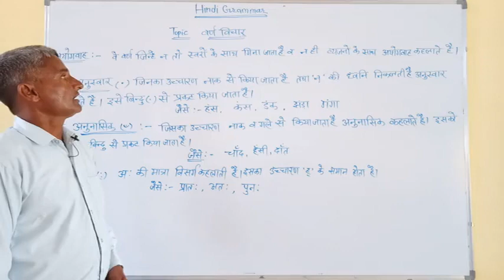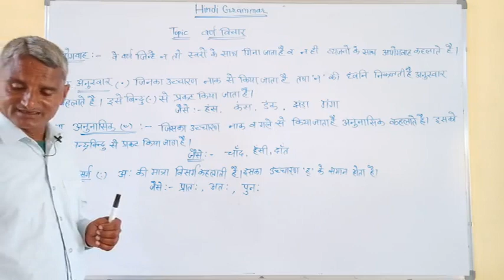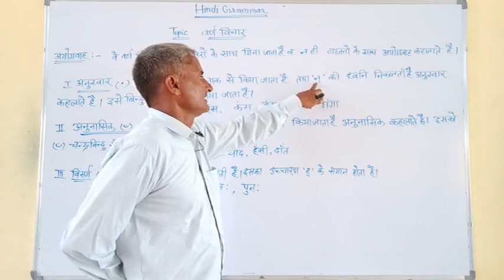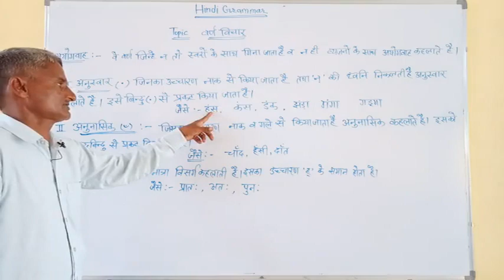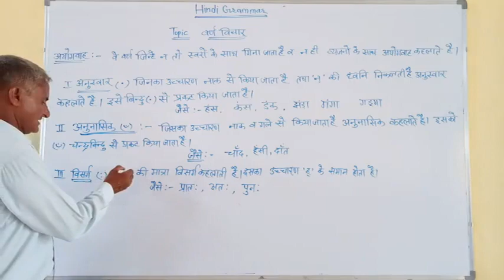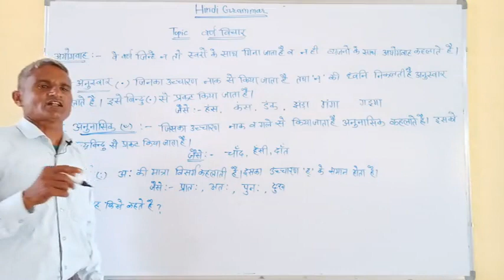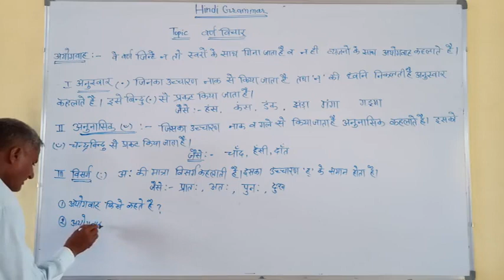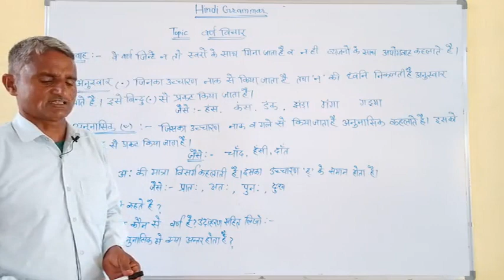वर्ण विचार भाग -4 | कक्षा- 3-5 हिंदी व्याकरण |चरण सिंह गुरुजी |स्वामी केशवानंद उ. मा. शिक्षण संस्थान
🥇 HINDI MEDIUM:-

🥈 ENGLISH MEDIUM:-

school life,
school kab khulenge,
school dance,
school comedy,
school kab khulega,
school song,
school app,
school aali zindagi,
school anime,
school bus,
school bag,
school bell,
school bus song,
school boy,